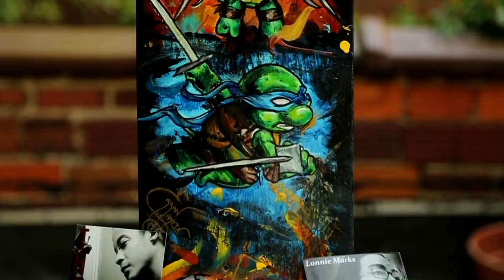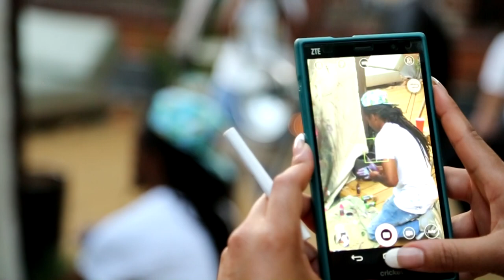Art After Dark "Blacklight Painting"